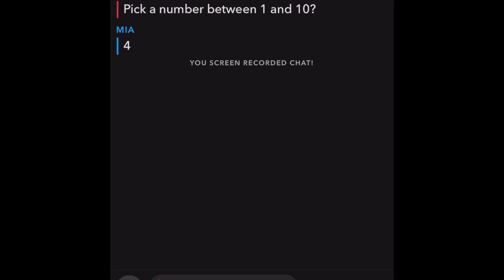My Friends Choose My Forfeits…